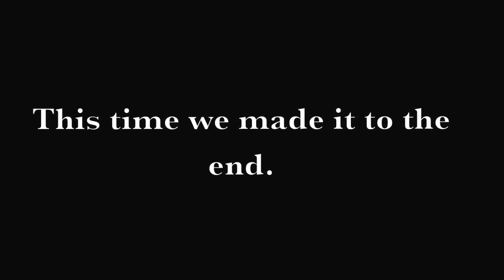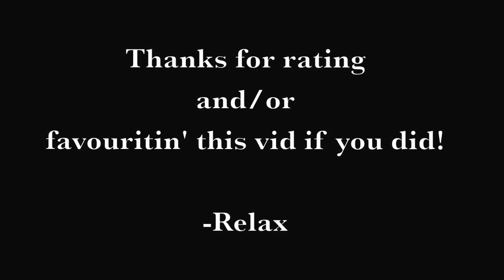MW3 - Resistance Wave 90 WR - Survival Mode co-op